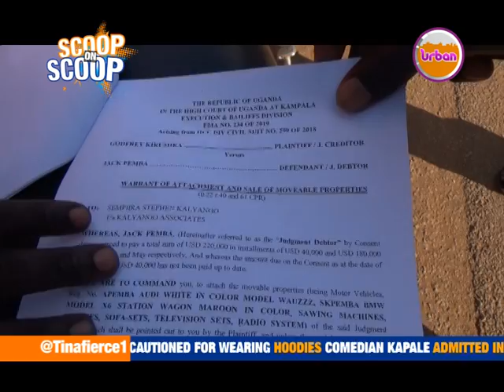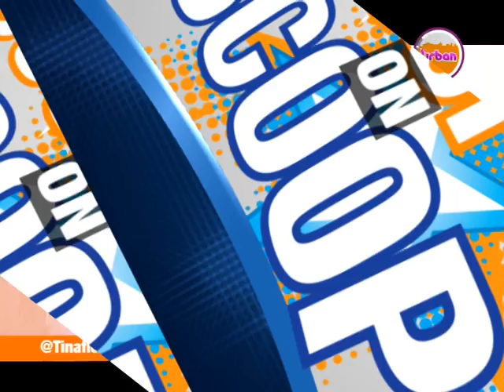ScoopOnScoop: Jack Pemba's Home Raided, Property Confiscated Over Unpaid Debt